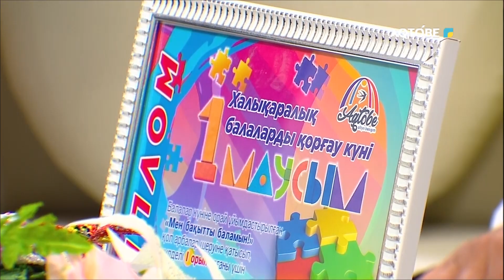"Қоларбалар шеруі" байқауының жас жеңімпазы - Әмірбек 02.05.2023 жыл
Сарсекенова Күлаш

Абылова Асылхан

Тұрдыбеков Арсен

Тұрдыбеков Әмірхан